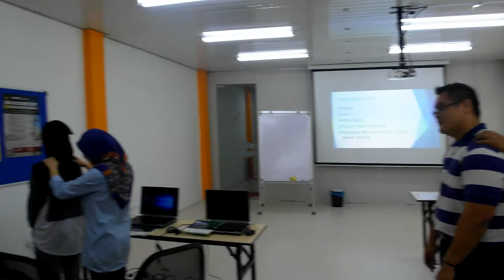Kursus Microsoft Word 1001